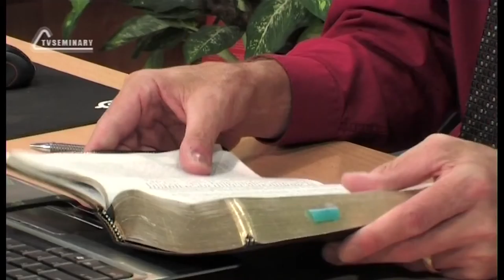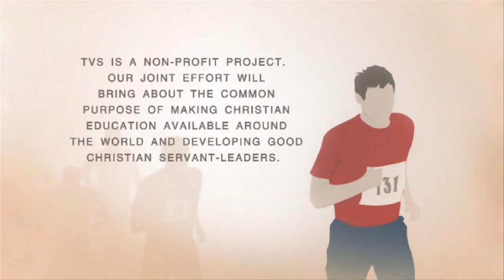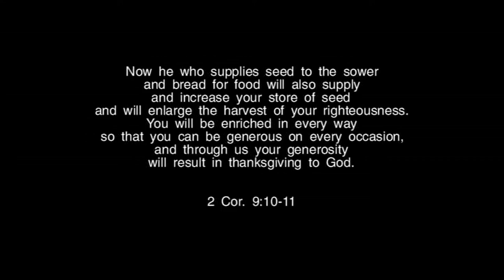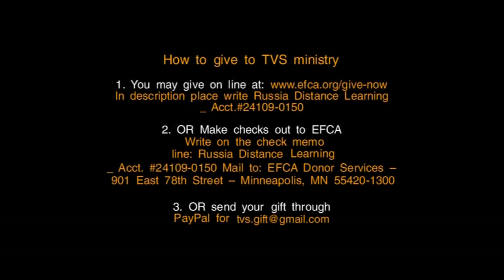TVS BS239 Eng 30 The First Epistle to Timothy Chapters 5 6 Fight and Take Hold